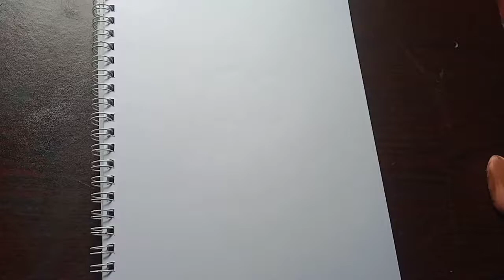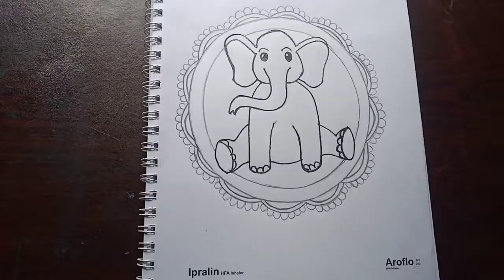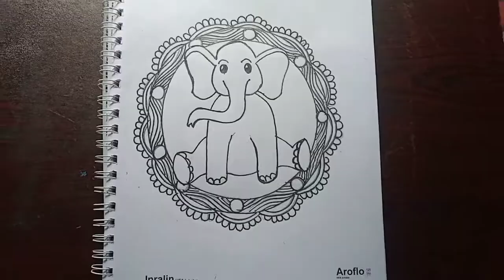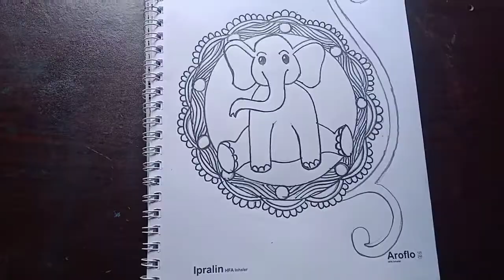How to draw a new cartoon baby Elephant in cushion cover// pillow design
I used black pencil, sharpner in this  drawing.

girl drawing
Face Drawing
Drawing
pencil drawing images
pencil sketching
drawing sketch
sketch of a girl
pencil art
cute drawings
Farjana drawing
Rup Handicraft
Hand Embroidery Neck Design #46
Neck Design Embroidery
Neckline Embroidery
গলার ডিজাইন হাতের সেলাইকরা
neckline design for dresses
neckline design for suit
neckline design for kurti
neckline design for blouse
neck stitches
neckline sewing hack
neckline basic stitch
neckline embroidery by hand
নতুন ডিজাইনে সূতি কাপড়ের উপর হাতের সেলাই করা জামার গলার এবং বর্ডার লাইন
embroidery
Hand drawing neck design for girls dress
Pencil drawing neck design for hand embroidery
hand embroidery
neck design for dress
easy neck design
rini zaman
rini
neck
eid embroidery dress design
embroidery dress design and neck for eid
eid dress design 2019/2020
easy neck
simple neck designs
neckline sketching
neck design
letest neck design
easy neck designজ
simple neck design
neck design for embroidery and painting
easy trick
round neck design
neck design for fabric painting
fabric painting on clothes
neck design on paper
gale ka design
gale ka sunder design
gol gale ka design
neck design for round neck